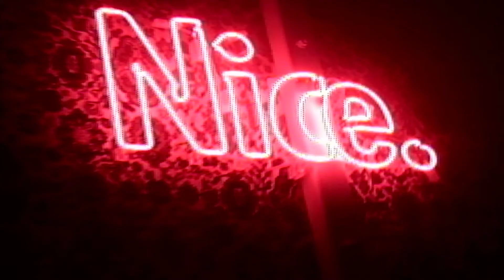Arjuna Oakes LIVE @ Parrotdog Brewery (Full livestream)